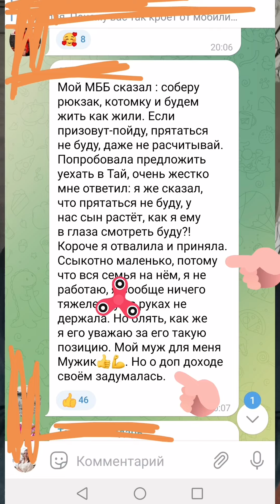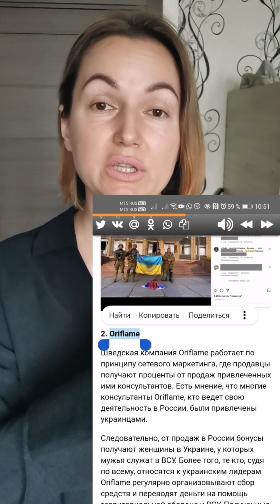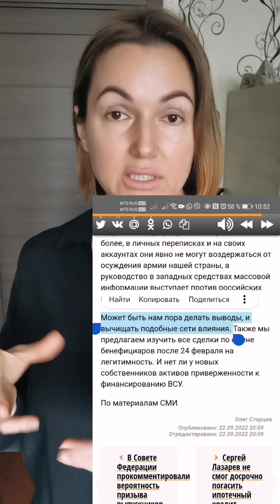Мобилизация. Сомнительная судьба иностранных компаний на территории РФ.